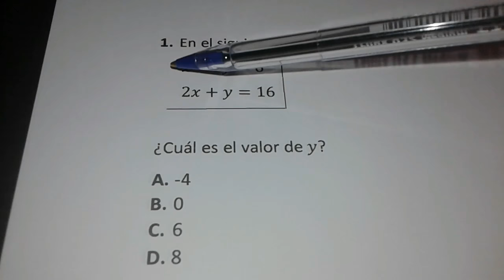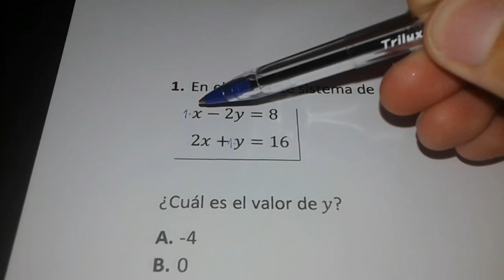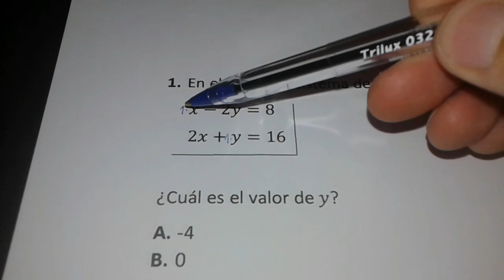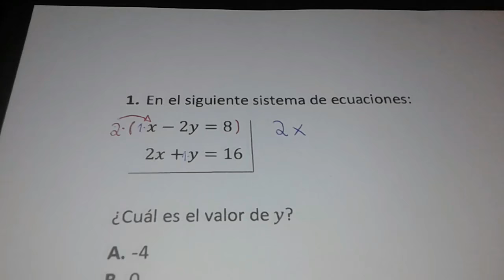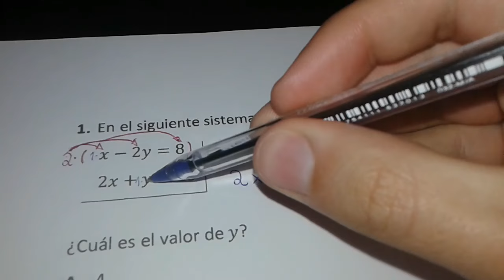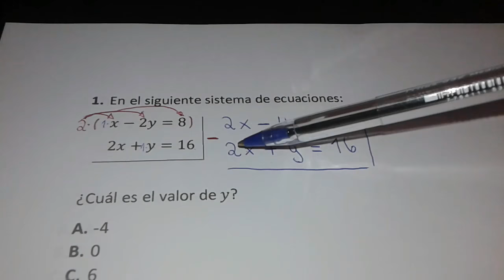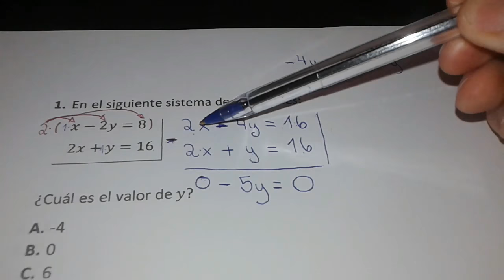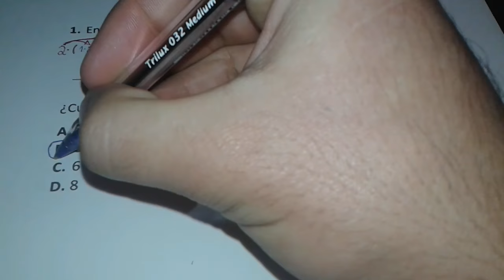Nivelación de Estudios, Primer ciclo - Sistema de ecuaciones (eliminación)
Primer ciclo medio (1° y 2° medio), Nivelación de Estudios para jóvenes y adultos de la Modalidad Flexible.

RECORDATORIO y OBSERVACIONES:
- En su prueba de 25 preguntas, entra 1 pregunta de sistema de ecuaciones.
- El problema de sistemas de la prueba contiene 2 ecuaciones al igual que el video.
- La dificultad de este tipo de pregunta en la prueba, no es mayor a la dificultad presentada en el video.

* Este video está contextualizado para ser utilizado por alumnos de Nivelación de estudios que desean completar su enseñanza media.